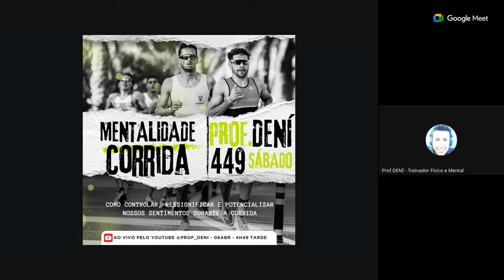Mentalidade e Corrida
MENTORIA DE INTELIGENCIA EMOCIONAL

METALIDADE 449 / 944

QUE BOM QUE VC VEIO!

BORA BATER PB!

AULAS AOS DOMINGOS AS 4H49 AM E AS TERÇAS AS 9H44 PM